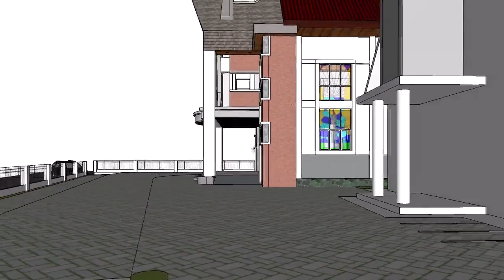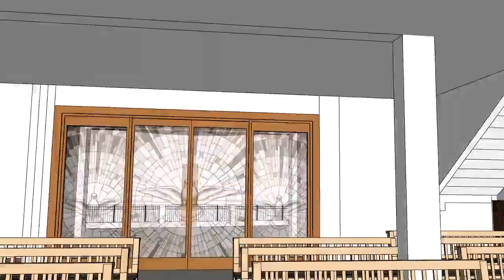gereja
INDONËSIARYĀ
True Back History of Indonesia
Exploration & Research
By
(Revicionist History)